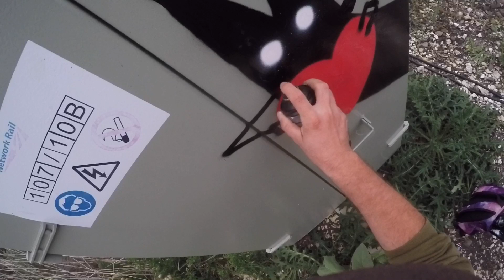Graffiti trackside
Painting character bye the trackside, graffiti art